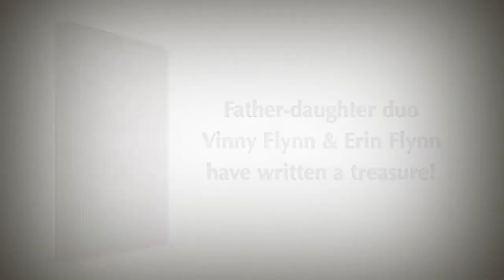Mass and Adoration Companion Trailer (TAN Books)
Mass & Adoration Companion
Vinny Flynn and Erin Flynn

Noted Catholic author Vinny Flynn and his daughter Erin have designed what is destined to become a much-loved companion volume for Mass and Adoration. Combining the best of tradition and modernity, this beautiful, deluxe volume has:

•  beautiful versions of both ancient and modern prayers
•  brief explanatory notes to guide you through the different parts of the Mass
•  entire section of prayers for Adoration
•  space to make personal notations and add your own personal favorite prayers

Purchase at TANBooks.com today!